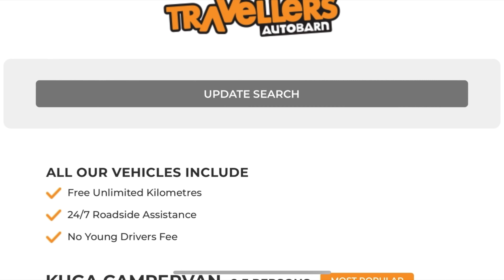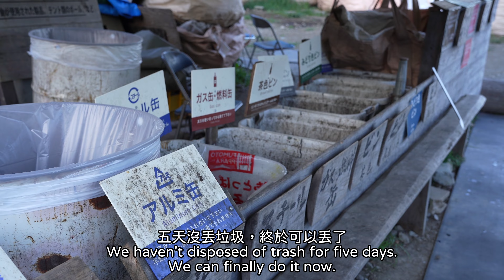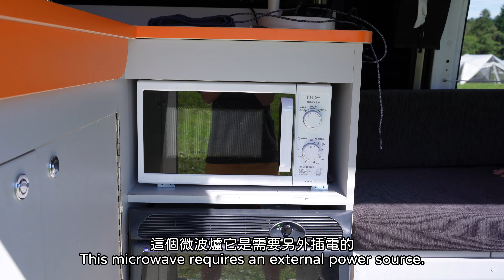Campervan Road Trip to Mount Fuji, Japan!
Our customers hired a Kuga campervan with Travellers Autobarn Japan and camped under the beautiful Mount Fuji at the Fumotoppara Campground! This is a highly recommended campground to visit when exploring Mount Fuji!

Wanting to experience a road trip of a lifetime in Japan?

Video by @t4vanlife